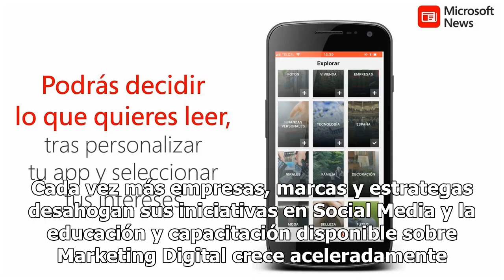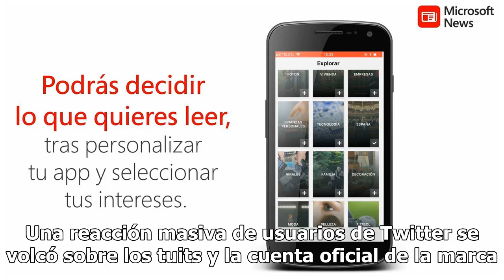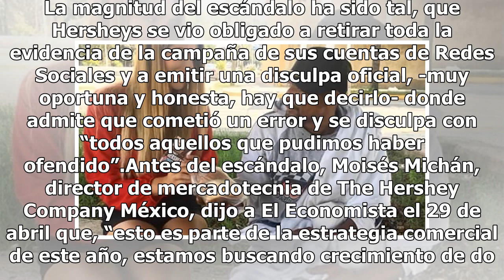Hersheys y los influencers, crónica de todo lo que no debes hacer en Redes Sociales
Cada vez más empresas, marcas y estrategas desahogan sus iniciativas en Social Media y la educación y capacitación disponible sobre Marketing Digital crece aceleradamente. Una mala decisión tomada puede bastar para dar un du...